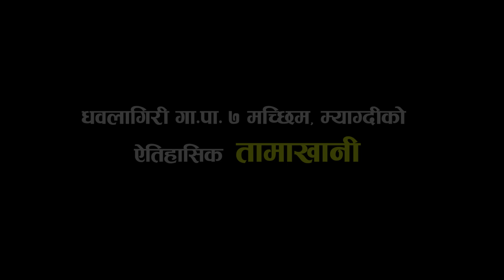TAMA KHANI FINAL -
TAMA - KHANI FINAL  VEDIO